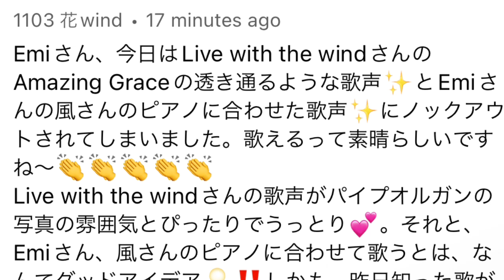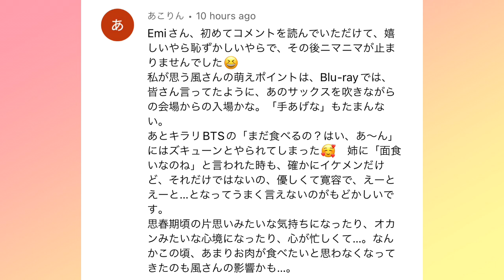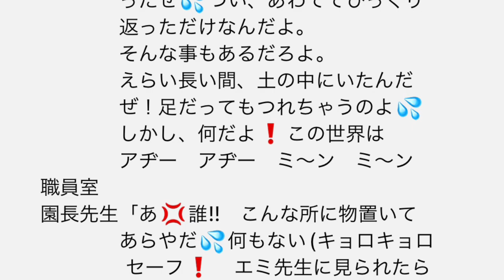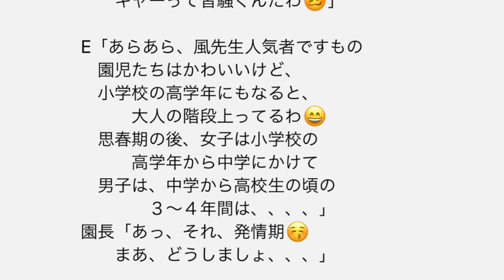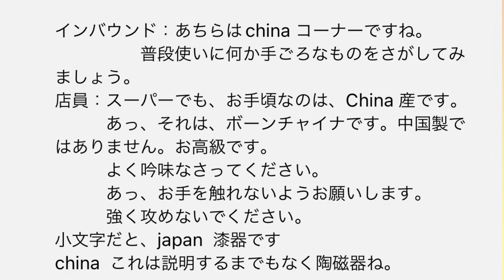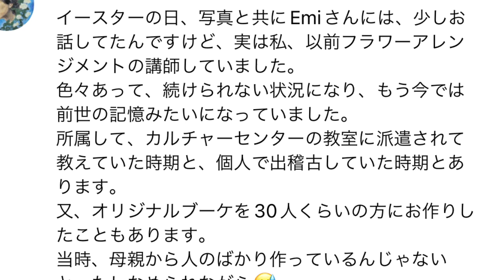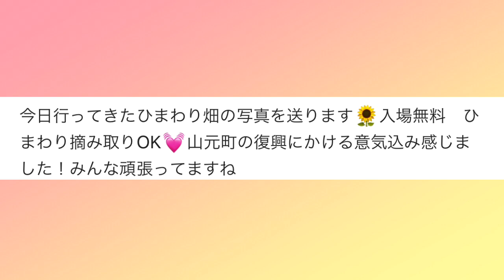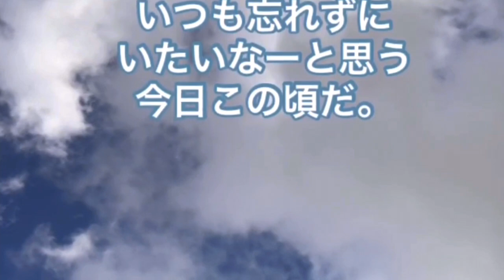[藤井風]アプリの現状とは? 視聴者様からの質問に答えてみた😉アレックスくんのYouTubeが面白い💖感謝の反対は当たり前✨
現在、25歳の夏を謳歌している風さん。
そこで、皆さんの25歳の頃の写真や思いを下記まで送ってください。一つの動画にさせていただきます。
締め切り: 8月14日(日)